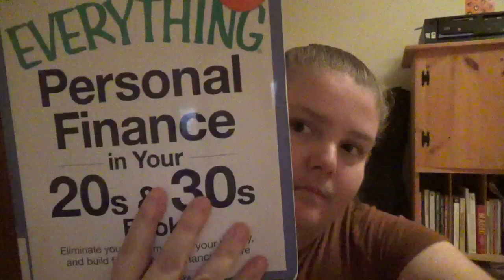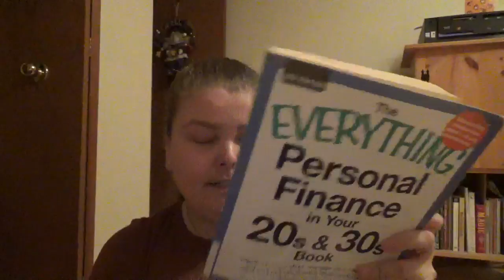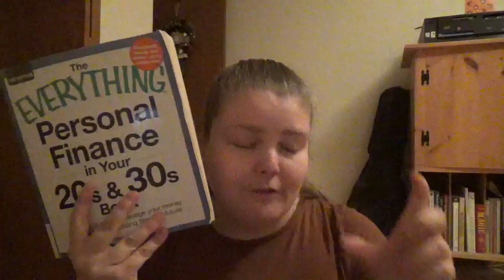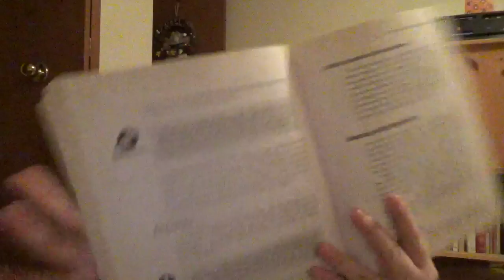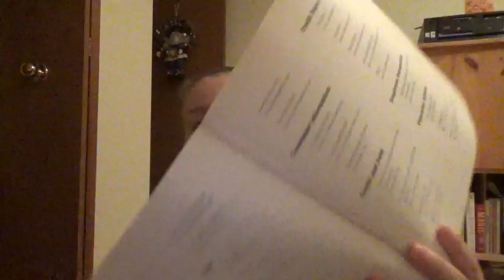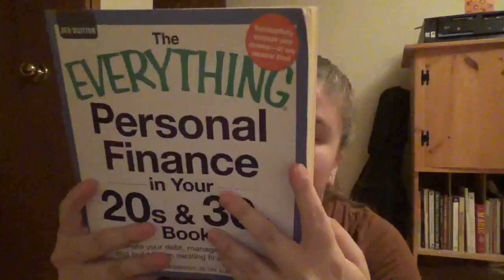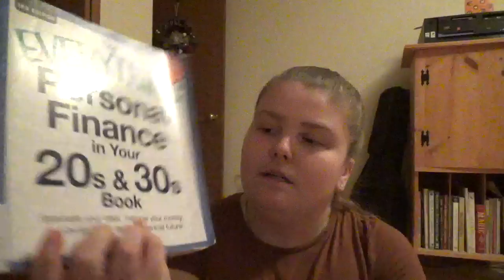The Everything Personal Finance in Your 20s & 30s Book